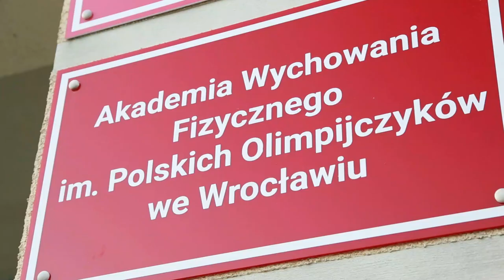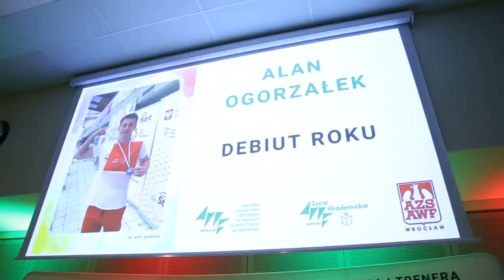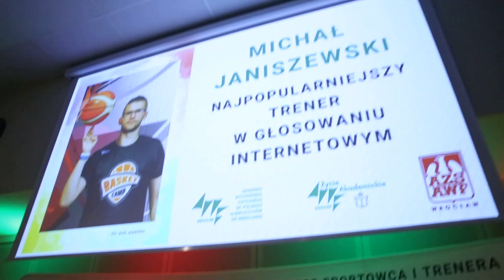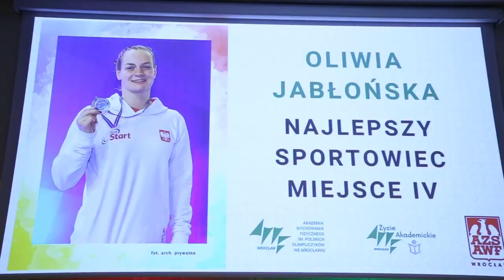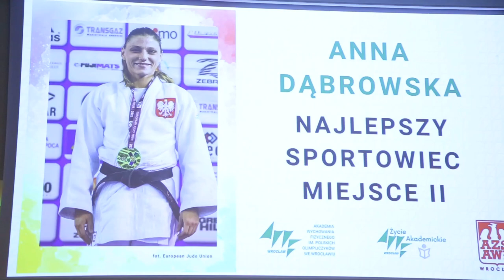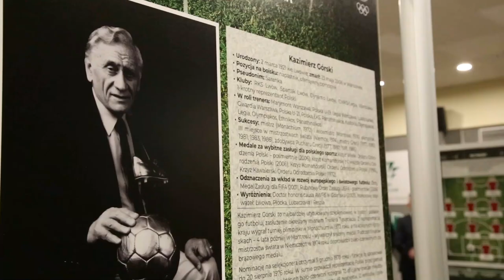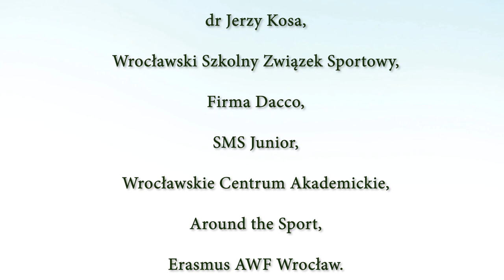XXX Plebiscyt Życia Akademickiego na Najlepszego Sportowca i Trenera Akademii Wychowania Fizycznego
Relacja filmowa z XXX Plebiscytu "Życia Akademickiego" na Najlepszego Sportowca i Trenera Akademii Wychowania Fizycznego im. Polskich Olimpijczyków i Klubu Sportowego AZS AWF Wrocław w roku 2022